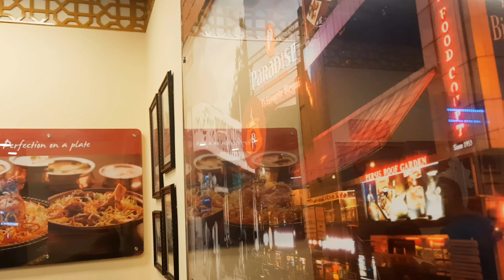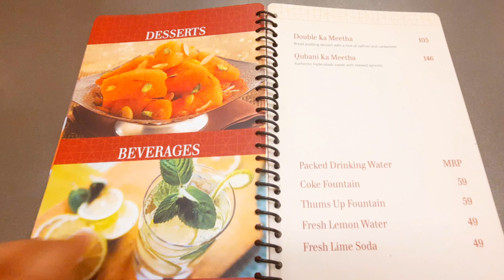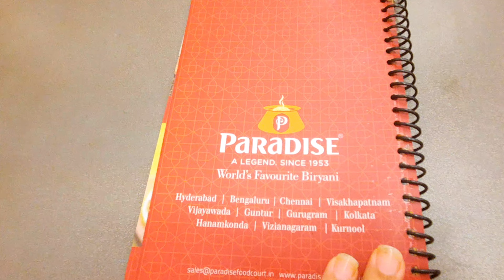Humne Bahar Lunch Kiya | Paradise Hyderabadi Biryani | perfecttuber #2022